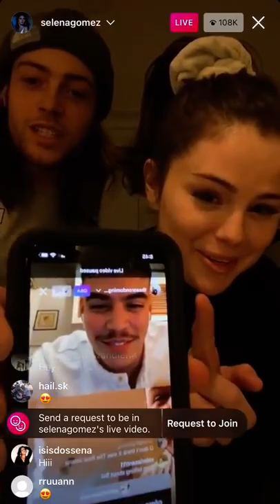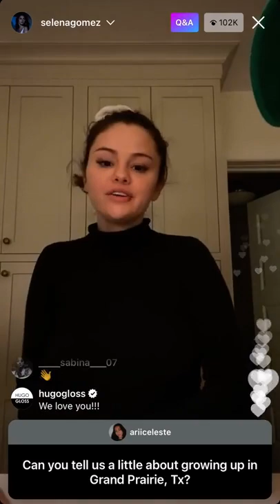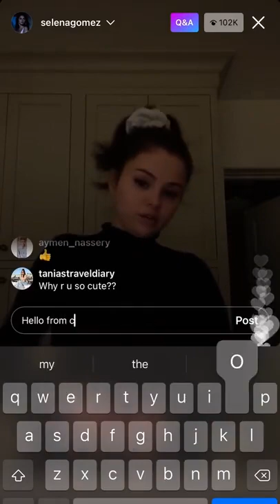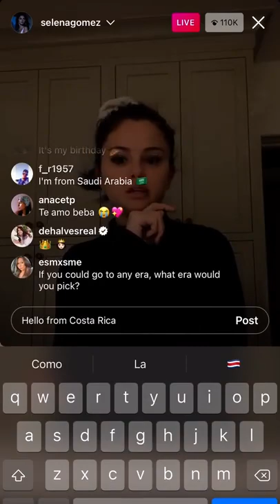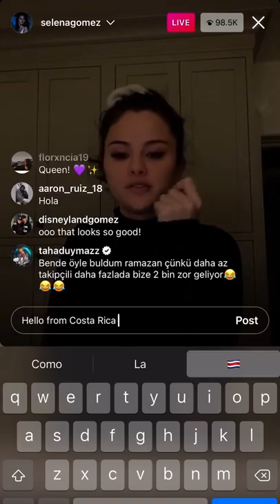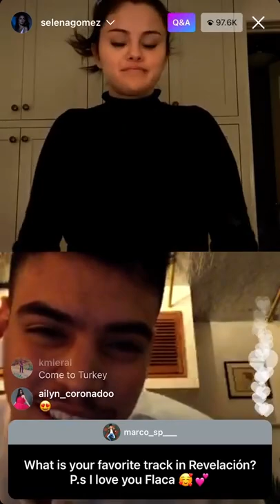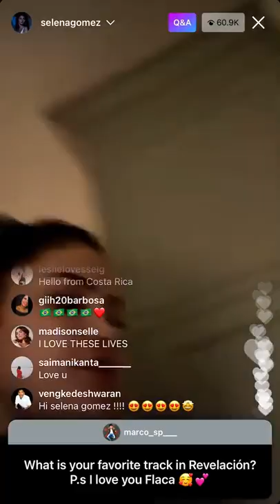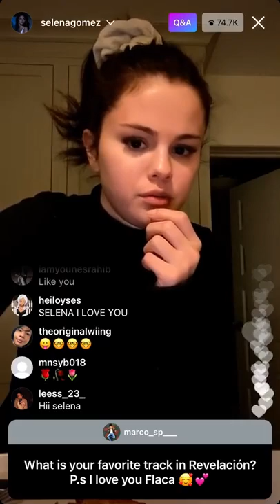Selena Gomez FULL IG LIVE (Ends bad 💔 ) February 21st, 2021